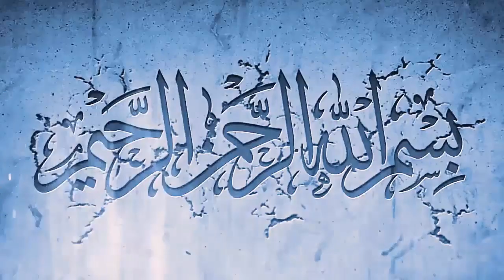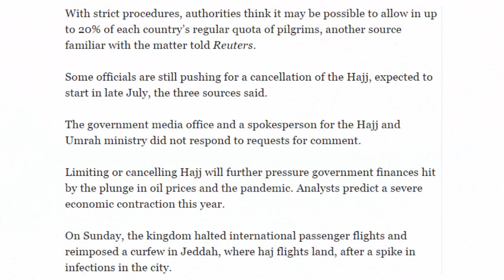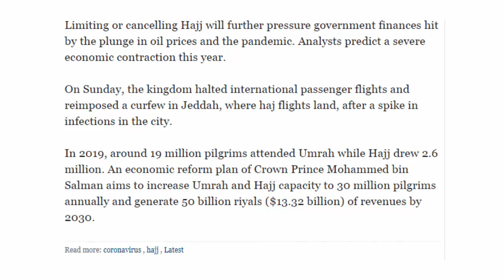Latest update News About Hajj This Year 2020 | A good news about Hajj This year 2020 - Saudi arabia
In this video,  Latest update News About Hajj This Year 2020 | A good news about Hajj This year 2020 - Saudi
arabia you will watch Latest update News About Hajj This Year 2020 | A good news about Hajj This year 2020 - Saudi

arabia